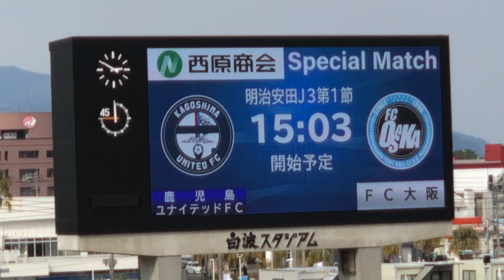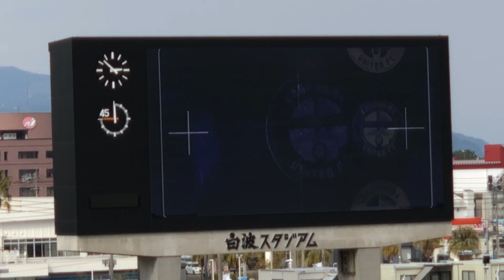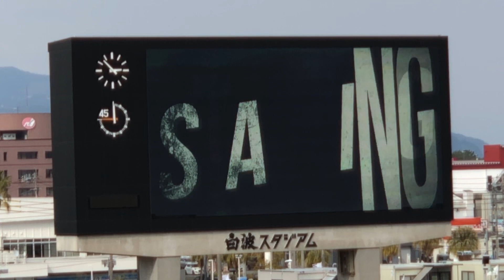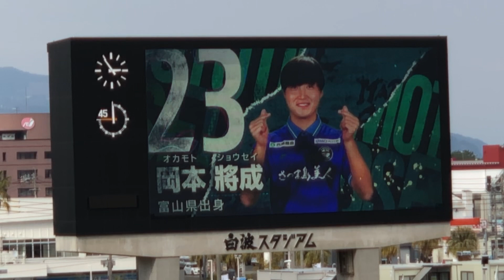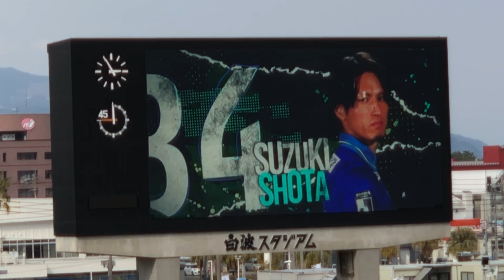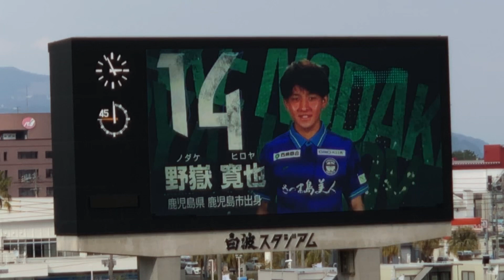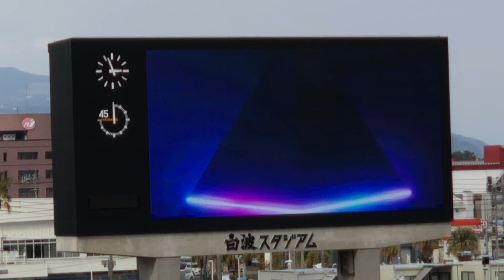2023.3.4 鹿児島ユナイテッドFC 選手紹介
2023年 J3リーグ 第1節 開幕戦 鹿児島ユナイテッドFC vs